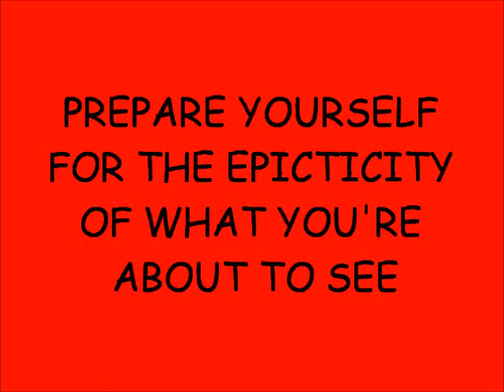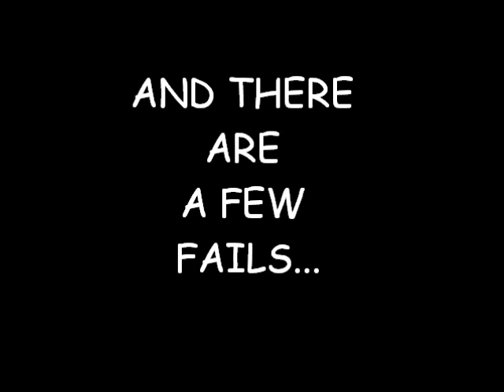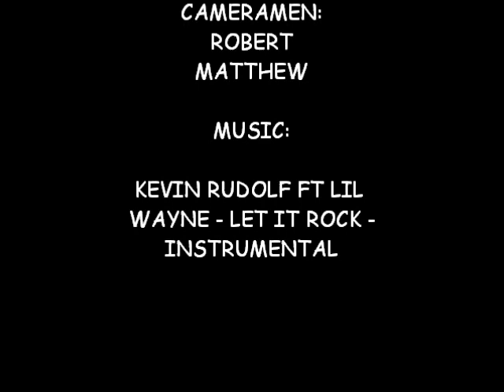Man VS Zipfy - Extreme Zipfying #1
At my birthday, we videod our sledding. Here it is.